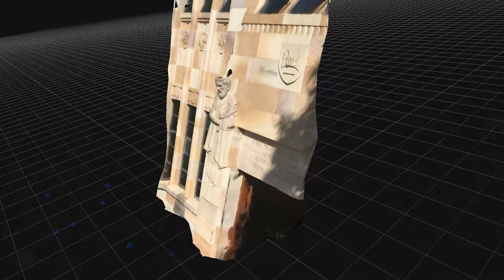Forgan Smith Statue